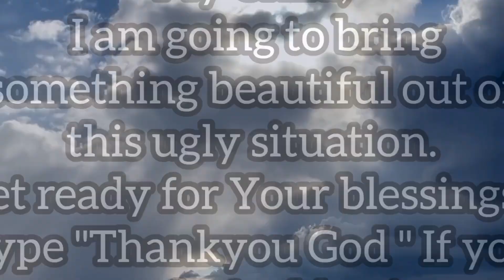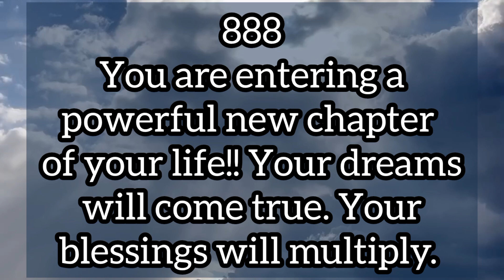You Will Soon Be Receiving A Phone Call With Exciting News!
God's message is powerful and hopeful. It reminds us that even in the midst of difficult and ugly situations, there is always hope for something beautiful to come out of it. We must trust in God's plan and be ready to receive the blessings that are coming our way. This message encourages us to keep our faith strong and believe that God is working for our good, even when we can't see it